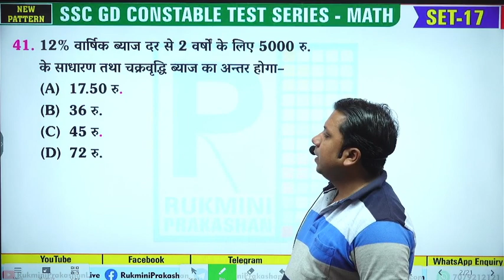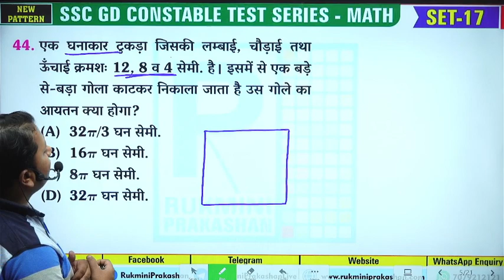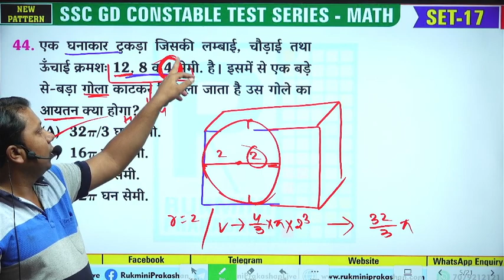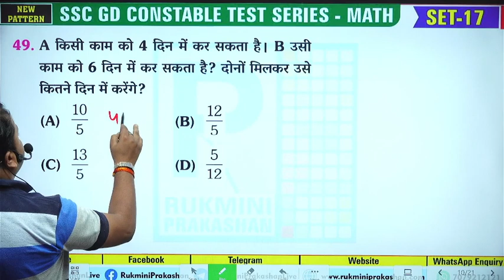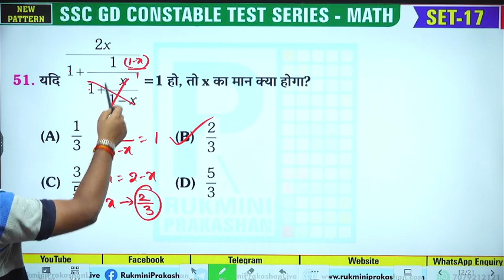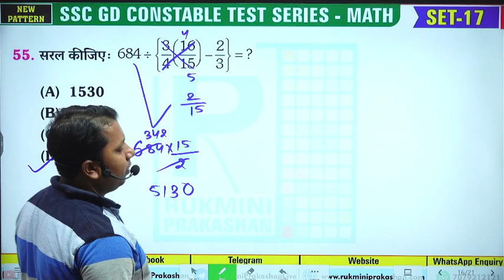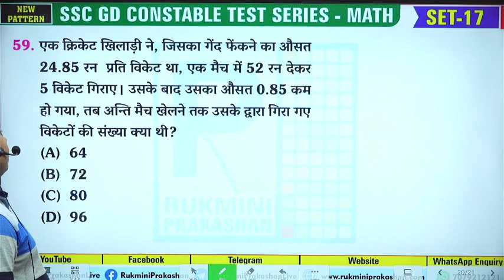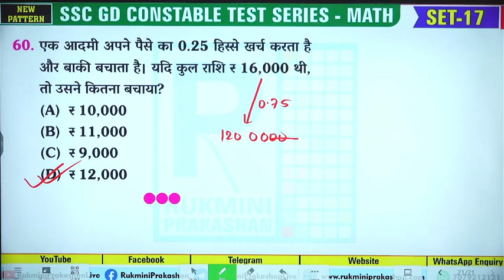SET 17 MATH | NEW PATTERN | SSC कांस्‍टेबल (GD) एवं असम राइफलमैन भर्ती परीक्षा Test Series.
🔥SET-17 : MATH | NEW PATTERN | SSC कांस्‍टेबल (GD) एवं असम राइफलमैन भर्ती परीक्षा Test Series. BY ASHU NAYAK SIR